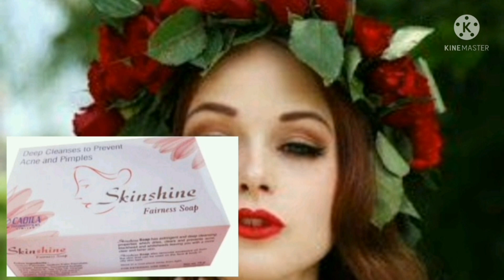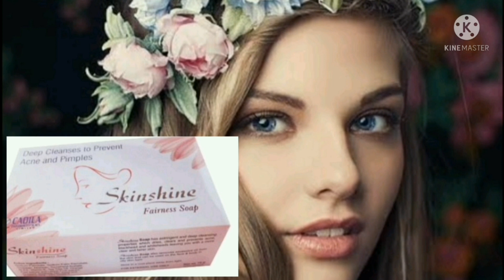👌👌Skin whitening Skin shin soap review tamil 👌👌